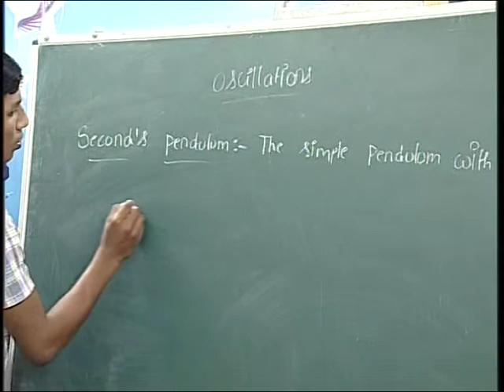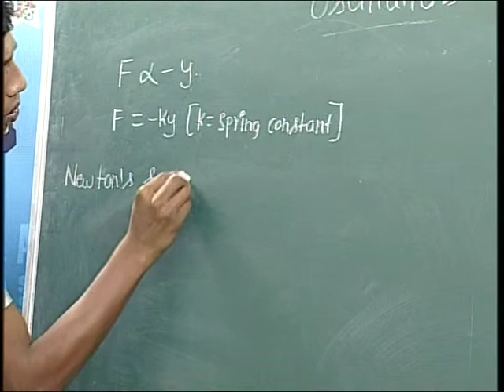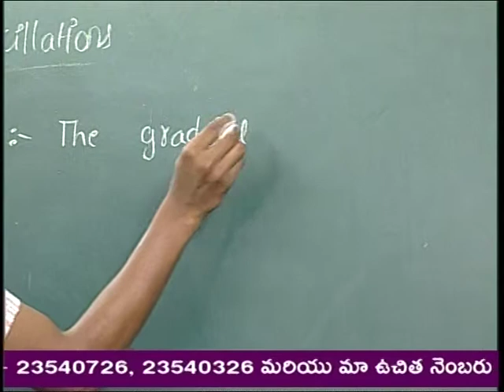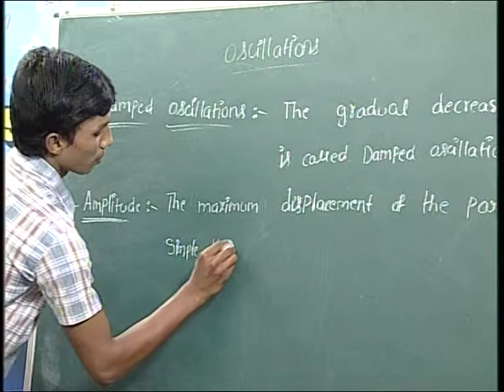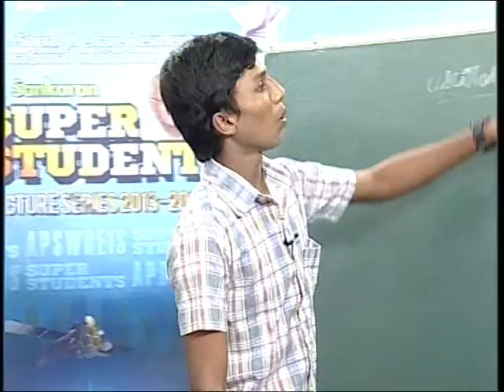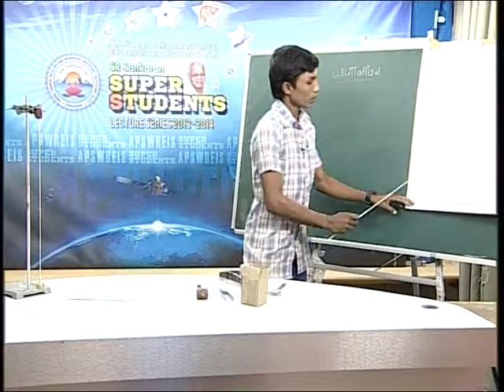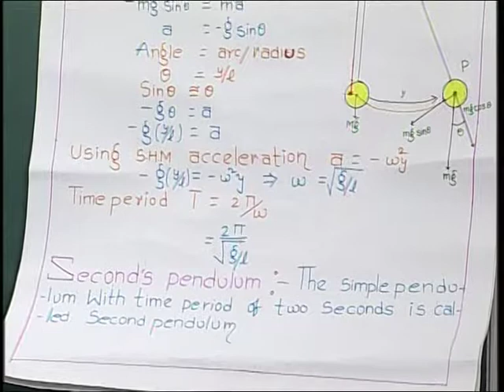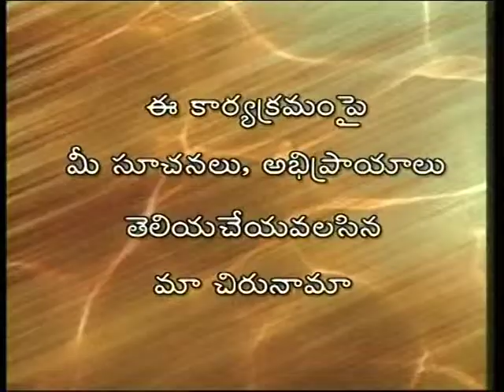APSWREIS- Super Students: Ist year Physics-Oscillations By A. Vamsi krishna -Part-2